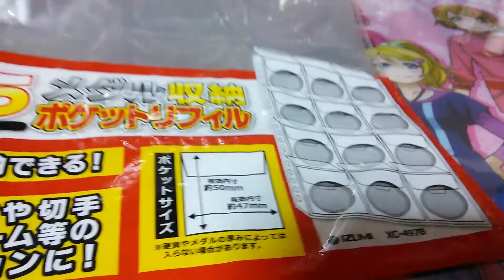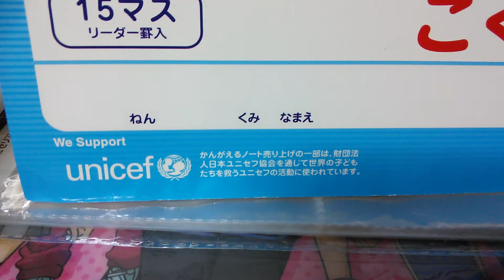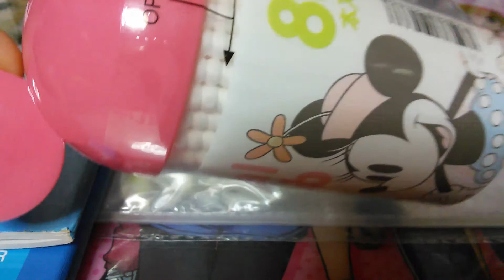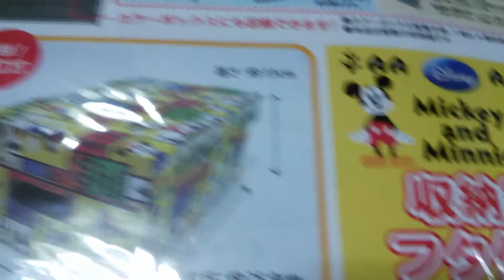【購入品紹介】セリアにて(*ﾟ∀ﾟ)ゞ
セリアにて購入したものを、簡単に紹介しています🎵
宜しければご覧ください(*- -)(*_ _)ﾍﾟｺﾘ